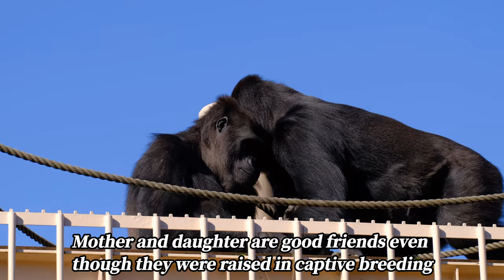Featured video of Ai and Annie 🦧🦍 2023/01/26 アニーとアイが多数登場！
Ai and Annie appear a lot

アイとアニーが多く登場する動画です！

2023/01/26 〜 撮影/動画  photograph

0:00  opening / Ai and Annie

1:43  Annie in the Tower / タワーにいるアニー

2:37  Annie at the top of the tower / タワー最上段のアニー

3:45  Playground Ai / 運動場のアイ

4:25  Annie and Shabani / アニーと絡むシャバーニ

5:05  Kiyomasa and Annie are playing / キヨマサとアニー  見守るシャバーニ

8:38  Ai and Annie at the Tower / タワーでのアイとアニー

9:50  Ai eating lettuce at the top of the tower / タワー最上段でレタスを食べるアイ

10:02  Annie's Drumingo at the top of the tower / タワー最上段でアニーのドラミンゴ！

11:38  Ai and Annie / アイとアニー  ( タワー最上段 )

12:43  Playground Ai / 運動場のアイ

13:02  Ai and Annie / アニーのドラミンゴ

13:33  everyone to the playground / みんなが運動場へ

13:57  Nene Appears! / ネネ登場！

14:06  Ai eats carrots / アイが人参を食べている

15:02  Ai eats yogurt / アイがヨーグルトを食べる

16:13  Annie climbing the tower / タワーに登るアニー

18:43  Playground Ai Eat Chinese cabbage / 白菜を食べるアイ

19:14  Annie / アニー

23:49  Ai and Shabani and Annie / アイとシャバーニとアニー

24:53  Annie at the top of the tower / タワー最上段のアニー

26:05  Annie / アニー

27:33  ending / エンディング